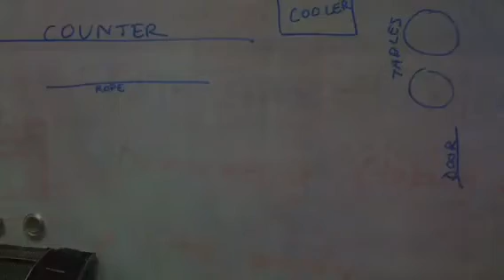iMovie on photos for parent communication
Montage of photos